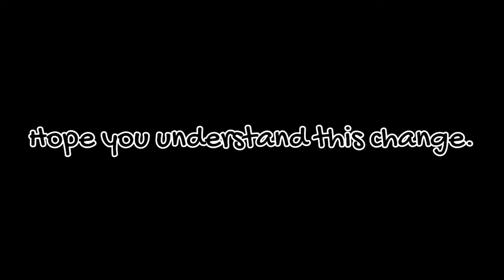200 DEMONS! :D ~ Hyperino Technia By: ML500 & More ~ Extremeish Demon ~ Mouse Cam / News ~ GD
Took too long. Hope you understand.

If you enjoyed... Consider leaving a like! As it shows great support to me! :D

MEM FOR VIDEO: 18.9 gb
Music: in vid (If not mentioned, It could be possibly in the video...)

My Gear!
Keyboard: K95 Corsair Gaming Keyboard! (Brown Switches)
Mouse: Logitech G502, (Old Mouse = Steelseries Sensei RAW)
Mic: Blue Snowball W/Popfilter (Not Yeti)
Moniter: 120/144hz 4K QLED CFG73 (Samsung Monitor)
PC: Windows 10 HP Pavilion 500 C60
Webcam: Logitech C922 Pro Stream 1080p
Graphis Card: EVGA GeForce GTX 1050Ti (4GB)
CPU/Processer: Dont Even.
Drawing Tablet: Wacom Intuos (Small Tablet Model)
Chair: Black Office Chair (With butt cushion)
Headphones: Samsung Level Over
Recording Software: Shadowplay, Fraps, Bandicam, Action
Streaming Software: Shadowplay, OBS, XSplit,
Editing Software: Adobe Premiere, Camtasia Studio 8/9

Copyright?
Copyright is a very serious thing, so please look at the document below about it.

CoolStuffGAMING#0388

Kickstarter? (Channel Banner Or Outro)
If you would like to see what my banners look like. Go on the discord link :D

Sure! But, you need to pass my test first! Message me discord! CoolStuffGAMING#0388, And then send me your channel, and if I see good potential. (Good effort / Good editing) I'll make you a channel banner or outro! (Details go within the discord dms.)

Birthday (Feb 9) Party Video! - WIP
300 Sub Special - Idk tbh
500 Sub Special - How I YouTube
1000 Sub Special - Face Reveal? (Lenny)